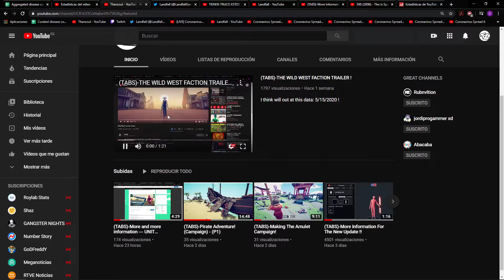VOICE REVEAL AT 500 ! ---Thank Everyone ; ) 1 More pls! 1 More!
Hello Again everyone! Here is another video for us!